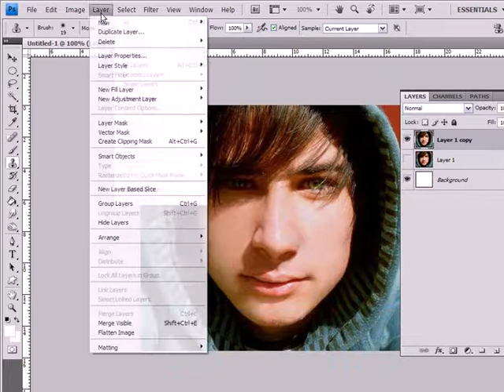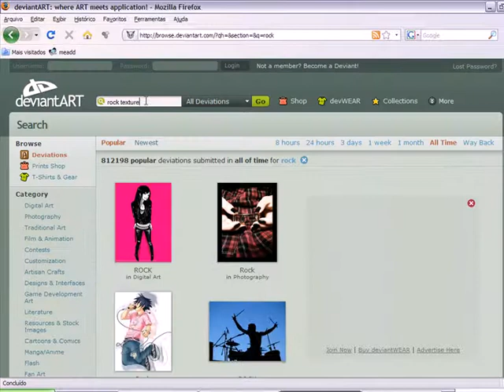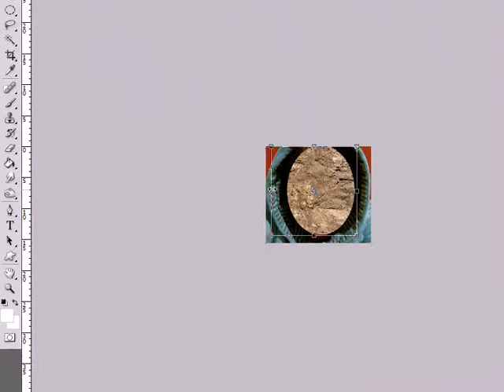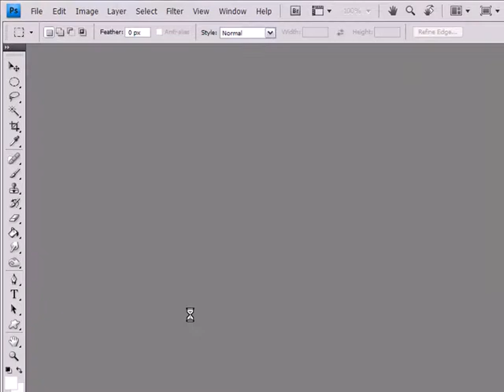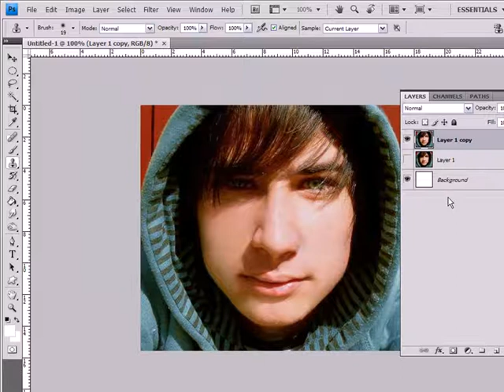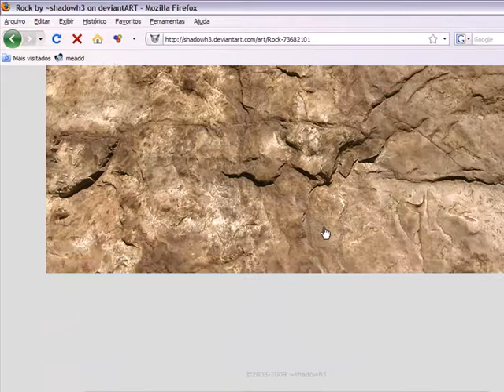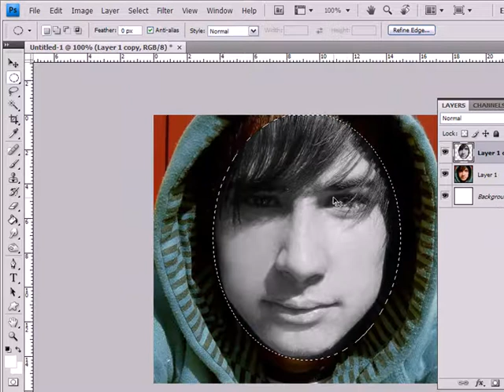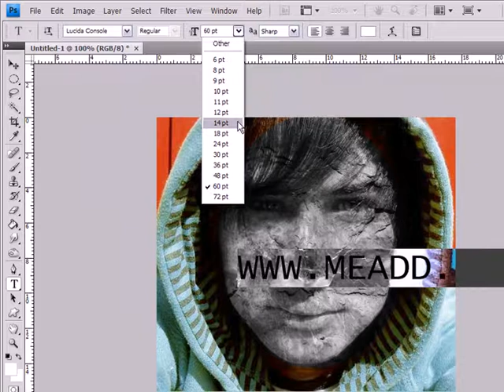Stone Effect in Photoshop (gegelectrohouse)